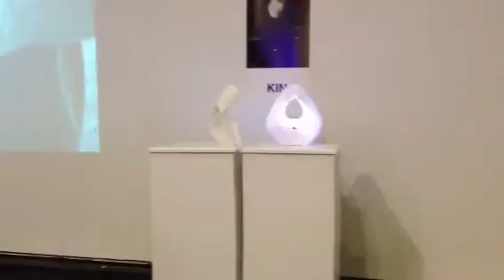Final Presentation SQR